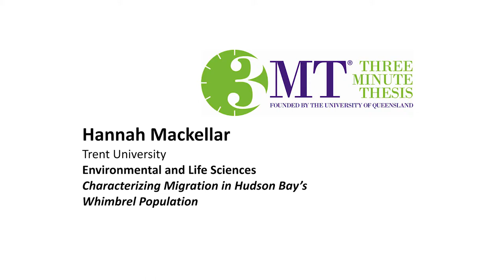2019 Trent 3MT First Runner Up: Hannah Mackellar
Hannah Mackellar from the Environmental and Life Sciences Program at Trent University won the School of Graduate Studies First Runner Up Award at Trent's 2019 Three Minute Thesis competition. Hannah's talk is titled "Characterizing Migration in Hudson Bay’s Whimbrel Population."